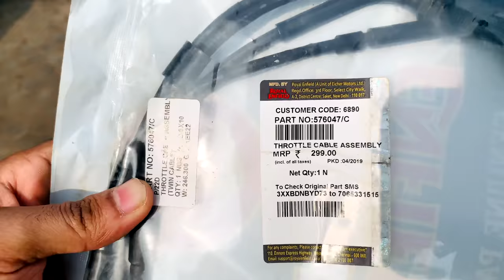(Vlogs Day 1)| Gt650 | Mai Pulsar Ka brake pads￼ Continental650